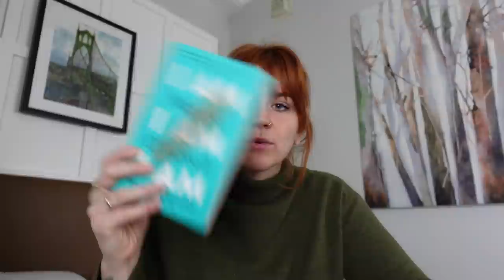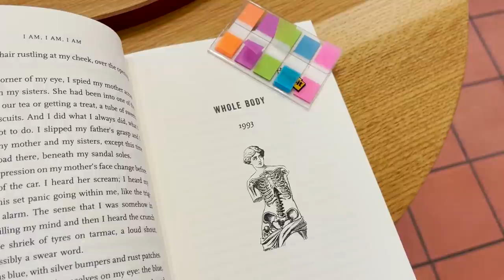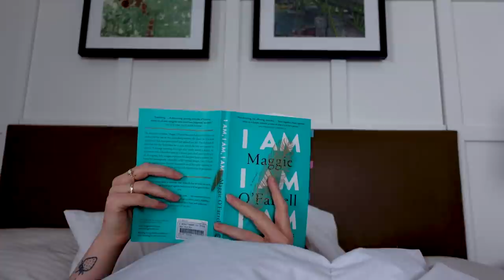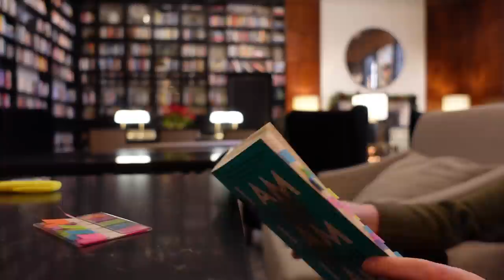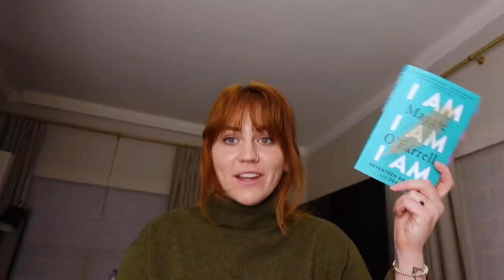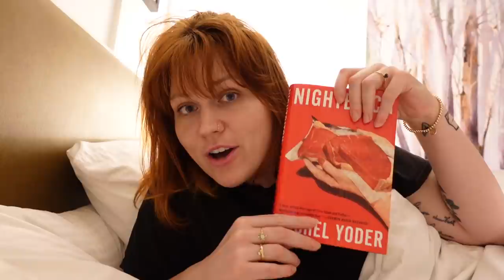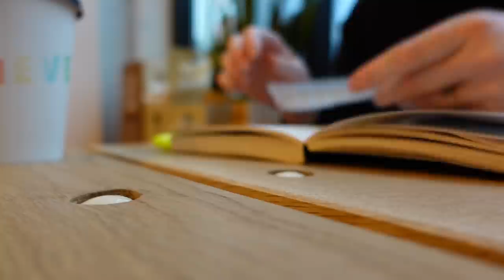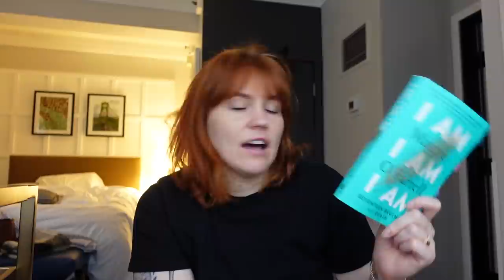how many books can i read in 24 hours? 📍🌲📚 [cc]